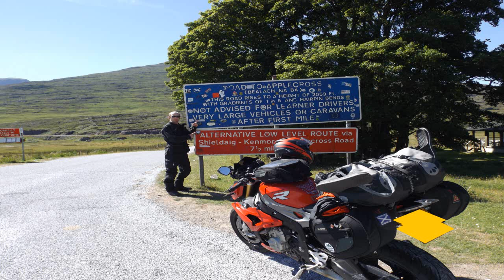Applecross pt1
BMW S1000R

Part of my NC500 trip july 2018